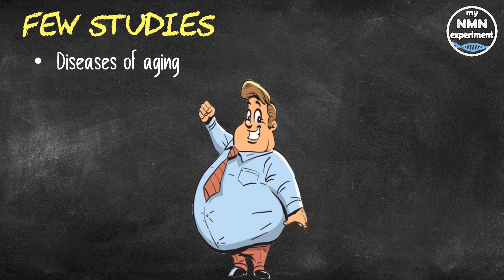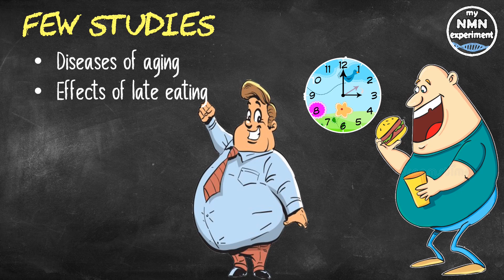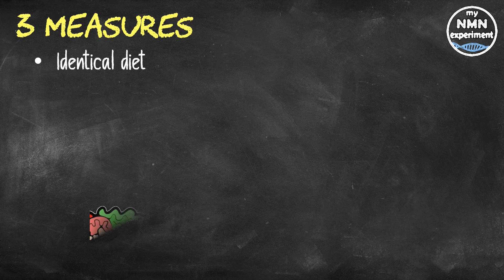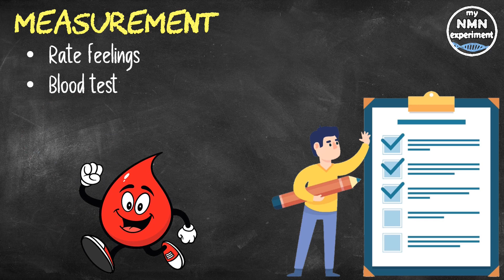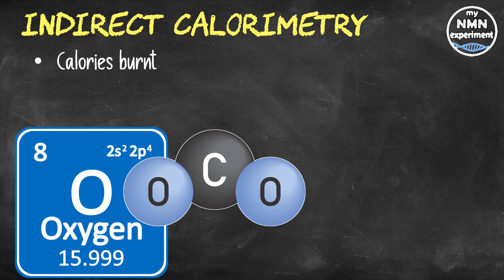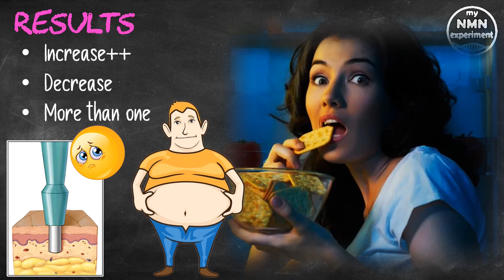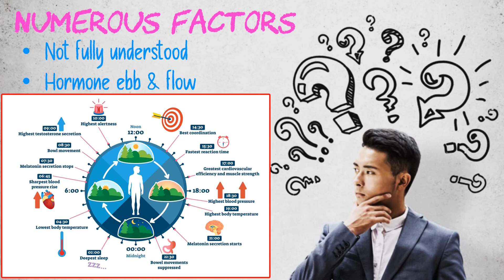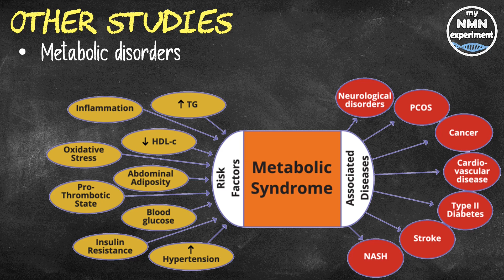New Research: EATING at WHAT TIME of Day Aids in WEIGHT LOSS & Longevity?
a new study out of the Brigham and Women’s Hospital in Boston has shown that the later in the day you eat has a profound effect on the hormones that control your appetite and on your circadian rhythm.

My Current Anti-Aging Protocol:

• 2,400mg of Fisetin, on the 1st, 2nd & 3rd of each month
• 2,400mg of Quercetin, on the 1st, 2nd & 3rd of each month
• 800mg SIRT6 Activator
• 600mg DIM

Until now, very few studies have actually investigated precisely why late-night eating is linked to greater body weight. This recent study set out to add to this deficit. Researchers found that eating four hours later than normal actually changed many of the physiological and molecular mechanisms in our body that in turn promote weight gain. This work adds to other recently published work which has found that eating earlier in the day is more beneficial for both appetite and weight contrOL.
To conduct their study, the researchers had 16 participants follow two different meal schedules, each for a period of six days in total. The first protocol had participants eat their meals early in the day with the last meal consumed approximately six hours and 40 minutes before bedtime. So, for a bedtime of 10pm, that would mean not eating after 3.20 in the afternoon. The second protocol had participants eat all of their daily meals approximately four hours later. So for a 10pm bed time, that would mean not eating after 7.20 in the evening.
The study was conducted in a controlled lab environment.
This ensured that the participants in each group consumed an identical diet; all of their meals were evenly spaced, with around four hours between each sitting. To understand how late eating affected the body, the researchers specifically looked at three different measures which are associated with weight gain:
o The influence of appetite
o The impact of eating time on energy expenditure (calories burned), and
o Molecular changes from fat tissue.
The participants’ appetite was measured throughout using two techniques.  The first technique, a more subject method, had the participants rate their feelings of hunger throughout the day. The second technique was collecting blood samples to look at the levels of appetite-regulating hormones in participants' blood. These hormones were leptin (which helps us feel full) and ghrelin (which makes us feel hungry). These hormones were assessed hourly, over a 24 hour period, during the third and sixth day of each trial.
To assess the effect of meal timing on daily energy expenditure, a technique called "indirect calorimetry" was used. This measures both the amount of oxygen a person uses alongside the amount of carbon dioxide they produce. This helps researchers estimate how many calories a person's body uses throughout a normal day.